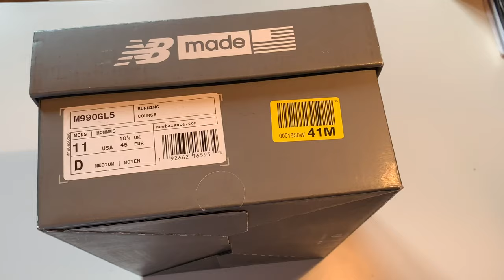New Balance 990v5 Grey Unboxing + On Feet [EDIT] Made in USA Stockx nb990v5 4K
Sneaker Reviews, On Feet, Unboxing, ...

New Balance iconic model

The legacy continues with the perfect blend of cushioning and style in the Made in USA 990v5. Proof that quality still exists, this men’s sneaker looks — and feels — as good on your morning run as it does on the runway.

Manufactured in the US for over 75 years and representing a limited portion of our US sales. New Balance Made is a premium collection that contains a domestic value of 70% or greater.